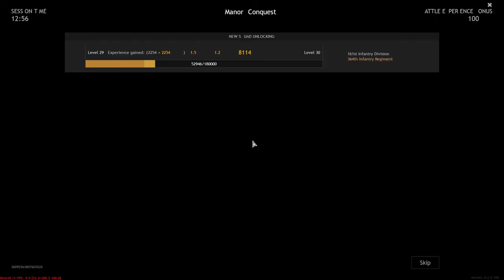Enlisted - Battle of Moscow Full HD Gameplay 2022